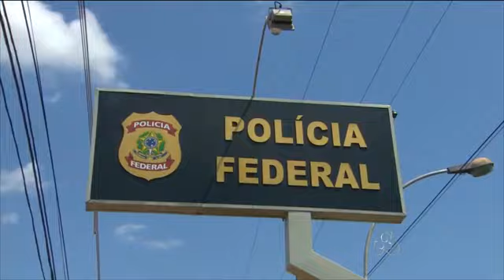Ex prefeito de Ouro Preto, foragido em durante oito anos, é preso em Goiânia